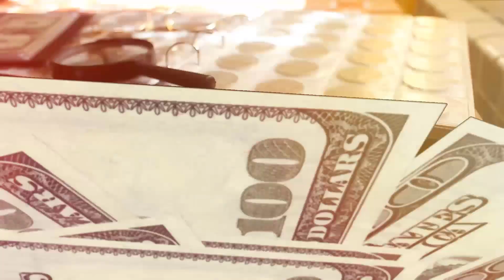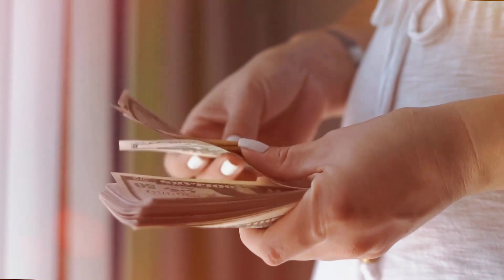সৌদি রিয়াল রেটে ঝড় আজকে টাকার সঠিক রেট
সৌদি রিয়াল রেটে ঝড় আজকে টাকার সঠিক রেট | বাম্পার খবর সৌদি প্রবাসীদের জন্য কমানো ভিসার দাম | বেরিয়ে এলো গর্তের সাপ !! ফাঁস হলো সৌদি যুবরাজের গোপন কারাগার ৫০ লক্ষ্য রিয়াল নিয়ে সৌদির নারীরা স্বামী খুজছেন | সৌদি প্রবাসী ভাইদের ঈদের দিন !

সৌদি রিয়াল রেটে ঝড় আজকে টাকার সঠিক রেট | বাম্পার খবর সৌদি প্রবাসীদের জন্য কমানো ভিসার দাম | বেরিয়ে এলো গর্তের সাপ !! ফাঁস হলো সৌদি যুবরাজের গোপন কারাগার ৫০ লক্ষ্য রিয়াল নিয়ে সৌদির নারীরা স্বামী খুজছেন | সৌদি প্রবাসী ভাইদের ঈদের দিন ! খুলে গেলো নতুন ভিসা